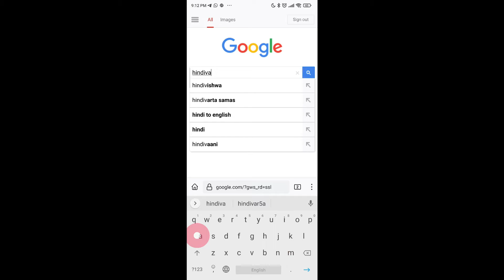आघात के पर्यायवाची शब्द